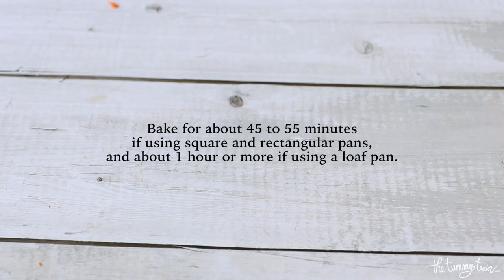Rachel Allen's gloriously frosted Carrot Cake + Mexican Chocolate Cold Brew | The Tummy Train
Rachel Allen's take on the classic Carrot Cake hits many of the right notes in terms of taste and texture. The icing on top adds a bright spot of orangey-creamy cheese flavor, but it's even better served with a glass of Mexican Chocolate Cold Brew!

RACHEL ALLEN'S CARROT CAKE
For the carrot cake:
2 eggs, at room temperature
140 mL (between ½ to 2/3 cup) vegetable oil
200 grams (1 cup) light muscovado or light brown sugar*
180 grams (1½ cups) all-purpose flour
2 teaspoons baking powder
½ teaspoon baking soda
Pinch of salt
1½ teaspoon ground cinnamon
½ teaspoon ground nutmeg
300 grams (about 2 medium) shredded carrots
100 grams (2/3 cup) raisins
75 grams (about 2/3 cup) pecans or walnuts, chopped (optional)

For the orange-cream cheese icing:
225 grams (1 bar) cream cheese, softened at room temperature
50 grams (3½ Tablespoons) salted or unsalted butter, softened at room temperature
1 teaspoon vanilla extract
180 grams (about 1 cup) confectioners' sugar, or more to taste**

Adapted from Rachel Allen

MEXICAN CHOCOLATE COLD BREW
4 cups (960 mL) water
1 cup (approximately 85 grams) coarsely ground coffee
2 tablespoons (15 grams) unsweetened cocoa powder
2 tablespoons (25 grams) sugar, diluted in 1 Tablespoon hot water (or use 1 to 2 Tablespoons honey)
1 teaspoon (2.64 grams) cinnamon
¼ to ½ teaspoon chili powder, according to taste*
Sweetener, as needed

Adapted from MokaBees